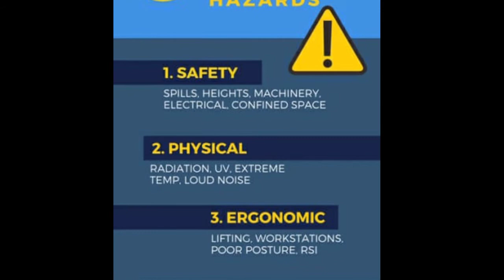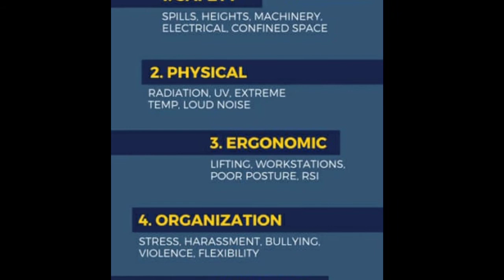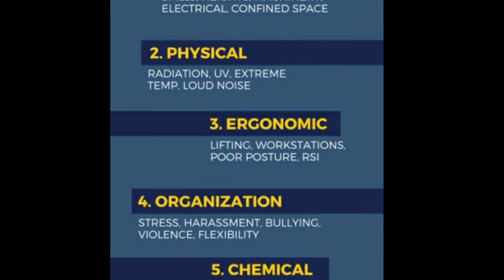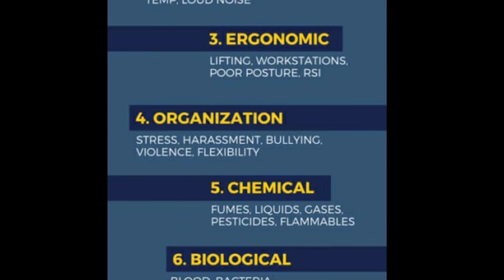Types of hazards in work place | Fire and Safety College | Fire Safety Training | Industrial Safety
Types of hazards in work place
The different types of workplace hazards have been put into the following four categories:
There are physical hazards: These are the hazards that you are most likely to find within the workplace at one point or another. ...
Working from ladders.
Exposed moving parts.
Frayed electrical cords.
Unguarded machinery.
Scaffolding.

What are the 6 types of hazards in the workplace?
The six main categories of hazards are:
Biological. Biological hazards include viruses, bacteria, insects, animals, etc., that can cause adverse health impacts. ...
Chemical. Chemical hazards are hazardous substances that can cause harm. ...
Physical. ...
Safety. ...
Ergonomic. ...
Psychosocial.

What are the 5 basic workplace hazards?
OSHA's 5 Workplace Hazards
Safety. Safety hazards encompass any type of substance, condition or object that can injure workers. ...
Chemical. Workers can be exposed to chemicals in liquids, gases, vapors, fumes and particulate materials. ...
Biological. ...
Physical. ...
Ergonomic.

What are the 4 main types of hazards in a workplace?
Below are are the four common types of hazards you should be aware of at work.
Physical Hazards. This is the most common type of workplace hazards. ...
Ergonomic Hazards. Every occupation places certain strains on a worker's body. ...
Chemical Hazards. ...
Biological Hazards. ...
MOBILE OFFICE LOCATION. ...
PASCAGOULA OFFICE LOCATION.

What are the types of hazards?
Types of Hazard
Hazard Example
Environmental hazards Room temperature Ventilation Contaminated air Photocopiers Some office plants Acids
Hazardous substances Alkalis Solvents
Biological hazards Hepatitis B New strain influenza
Radiation hazards Electric welding flashes Sunburn

Thanks & Regards!